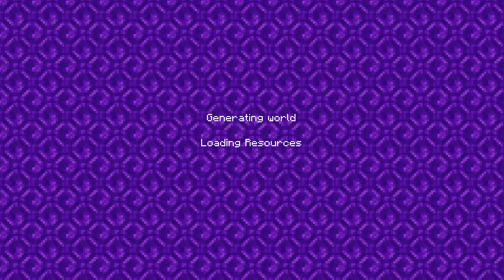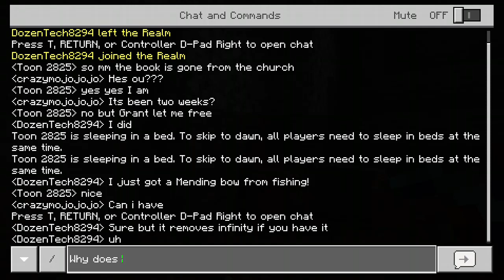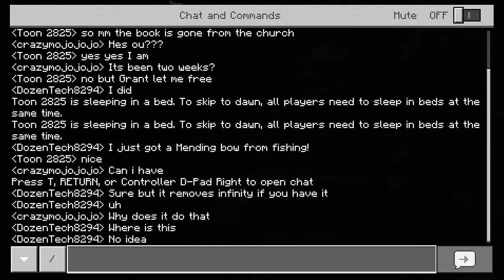Farfelee Ep9 just relaxin a bit.